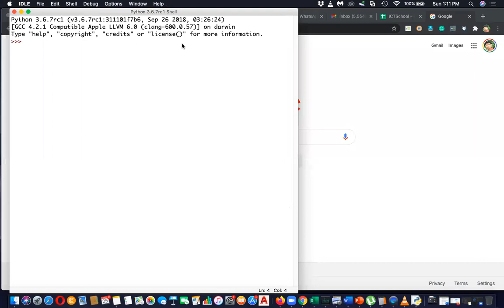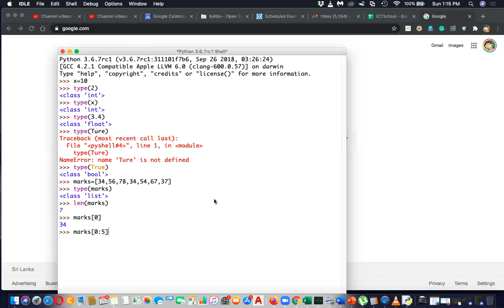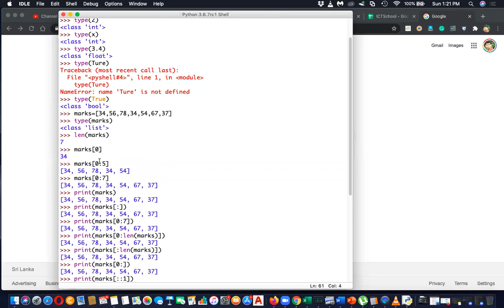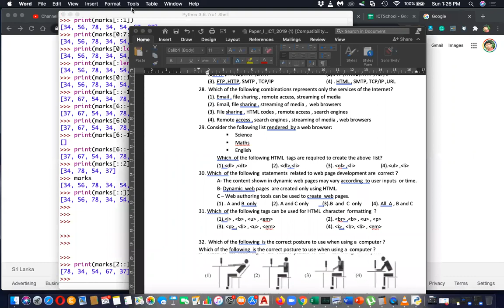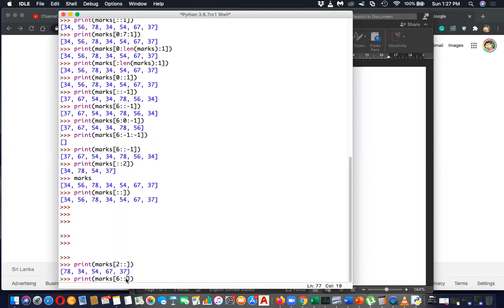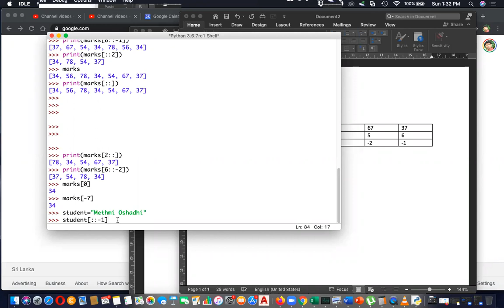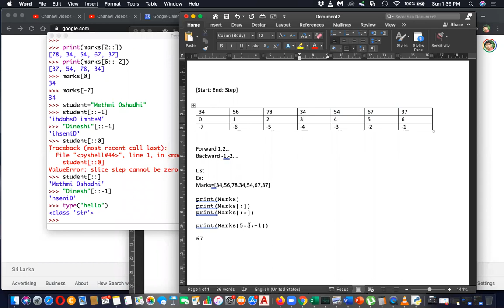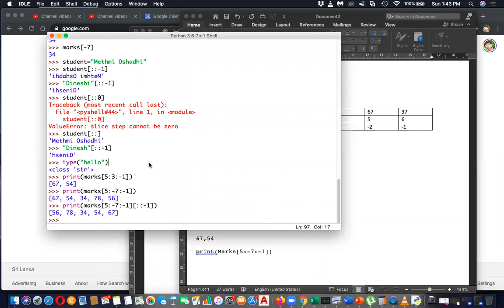Python Data Types - Lists (Sinhala)